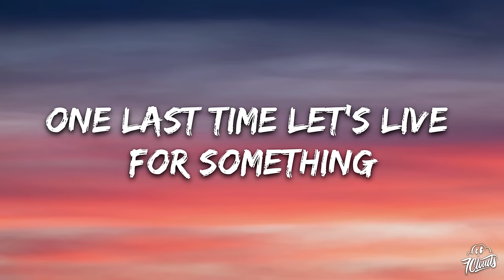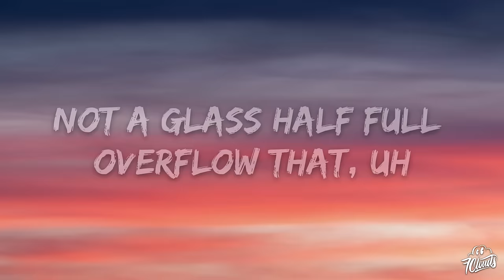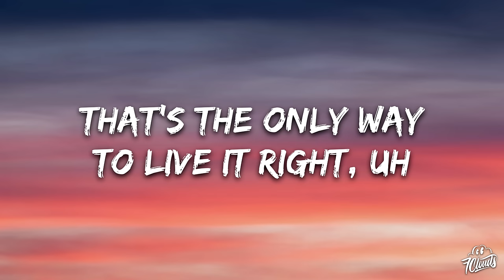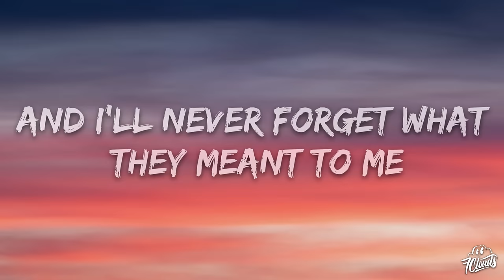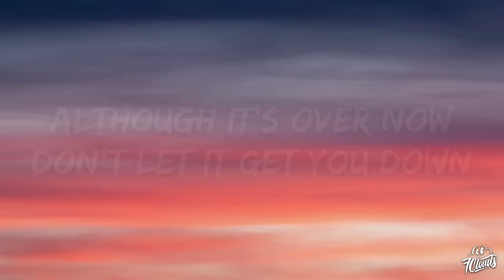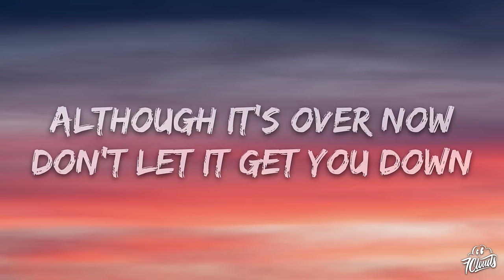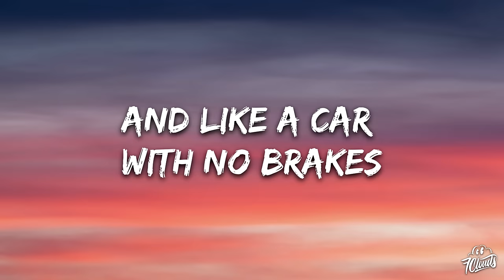TheFatRat & NEFFEX - Back One Day (Outro Song) (Lyrics)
🎤 Lyrics: TheFatRat & NEFFEX - Back One Day (Outro Song)

[Verse 1]
All the roads we travelled

[Pre-Chorus]
And we will find our way

[Verse 2]
And now we're all doing our own things
But I'll never forget our glory days
My mind is full of the memories, yeah
Just celebrate our glory days, uh